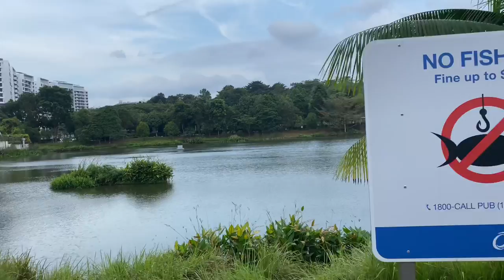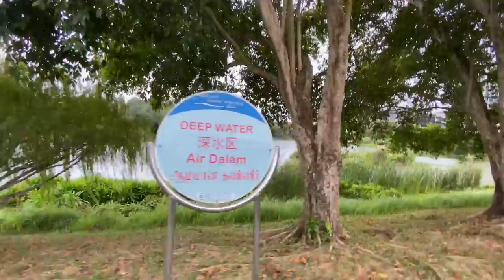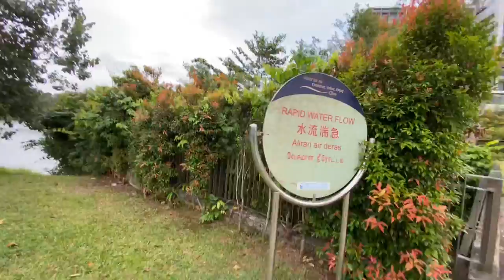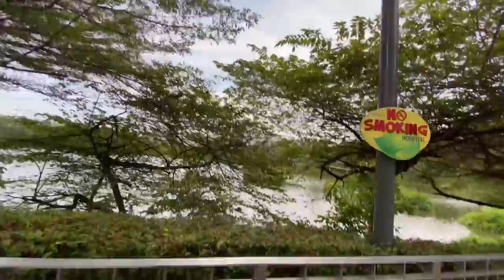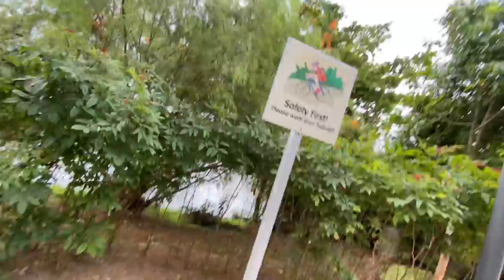To be with Nature (One more Day)